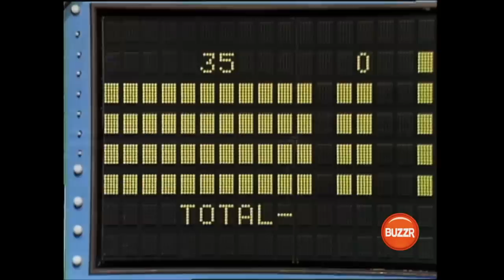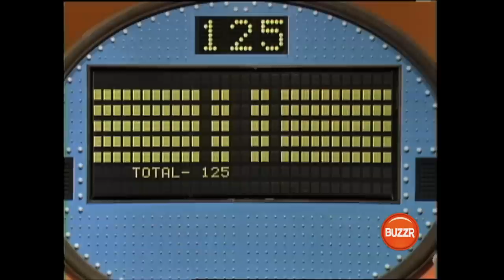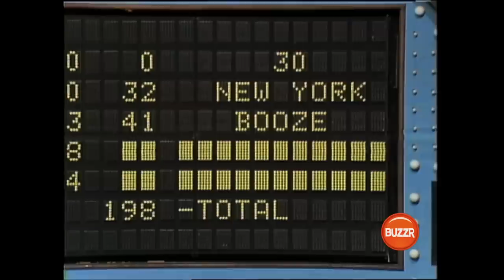Family Feud - Richard Dawson JUMPS in shock! | BUZZR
Richard Dawson asked at what age women start to lose interest in sex and couldn't believe their answers! Family Feud hosted by Richard Dawson...